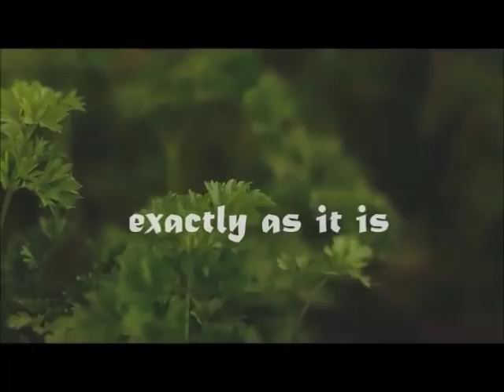Saturday Zen Meditation | This Week 12/08/2018 2018 | The Universal Pause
Zen - this week's Ancient Meditation, Saturday's session for week of 12/08/2018 Zen and the Tea Art . . . Centering with The Universal Pause Breath Meditation. Welcome, I'm Susan your teacher and guide, known as SuZen - and this is my Zenity Channel.

Zen just might be the sanest thing in an insane world! That's what I'm teaching. Zenity is what I call "sanity by Zen" . . . !!!

I teach a few of the "Ways of Zen", they're our Arts, practising our skill in living and mastering life . . . our way to daily contemplation and connection with the whole.

We're always searching for Zen . . . and we always will even after we can't remember words like buddha, jesus, nirvana, heaven . . . because it is in every blade of grass shimmering in dew lit by early morning sunlight, or moonlight on deep still water . . . we can't explain our need for this but we know when we have the experience of our connection in meditation.

It is in the tea you are drinking now.

We need constant dedication in practice, even to try to test the love in the meditation . . . and in the way we center ourself in meditation and contemplation.

Namaste, or Gassho,
Suzen

. . . do take your time out for tea drinking daily as a regular routine - practice every day this week before next week's meditation. . . . hope you can join us next Saturday, same time same place.

And it is tradition to give donations following meditation for support of the temple, and this is the only temple I have at the moment!!! But we can appreciate it for exactly what it is. thanks to YouTube!

Meditation music is ZenZen by Silencio Music [see below]

SUNDAY COMMUNITY TIME: Following the weekly Class on Saturday, comments are open for your questions and feedback – until next day, Sunday when I’ll be online for an hour and available for answers and advice. 5pm/6pm GMT/Europe and 9am/12noon Pacific/Eastern US. This is the link for the Community Time video

Music is ZenZen, licensed from Silenciomusic.co.uk